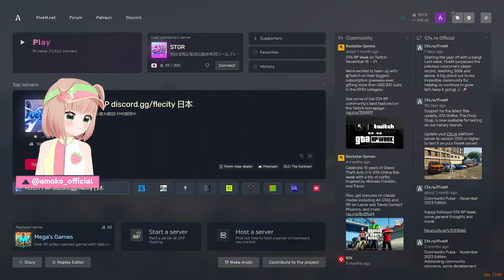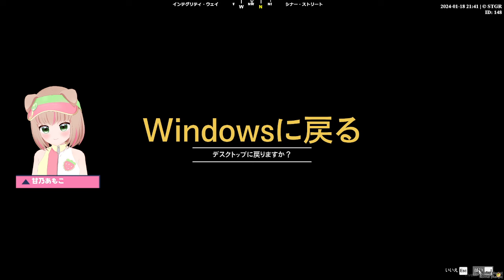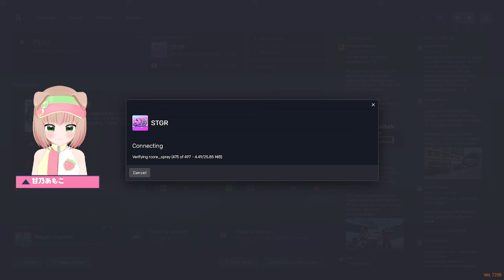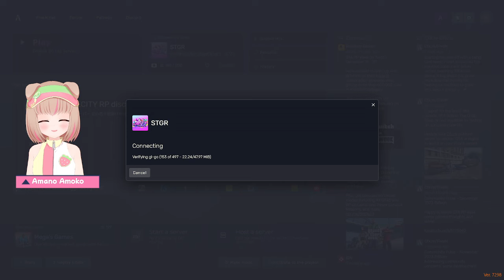【ストグラ | 揚物ころも】Day５7「奇肉屋＆BMC！雪の日、何度ダウンしてもくじけないヘリコプター練習！」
Twitch配信

名前：揚物ころも（AgeMOno KOromo）
身長：160cm
性格：スマイル0円、落ち着きがない
趣味：食べること、よく眠ること、よく働くこと

📝近況📝
車を購入！「奇肉屋」に就職！

🍟ロスサントスに来た目的🍔
ジャンクフードが大好き！
ドカ食い気絶をするためにロスサントスにやってきた！
いろんな食べ物を食べるため、早く車を手に入れていろんな飲食店にいきたい！

【ストグラを視聴する際のお願い】
他視点を観てわかった情報をコメントしないで下さい！
また、この配信の情報を他配信にコメントしないようにして下さい！
ストグラの中で起こった出来事や発言はすべて『ロールプレイ』で起こったフィクションです！
⚠️ストグラ中はコメントに反応できないことがあります！